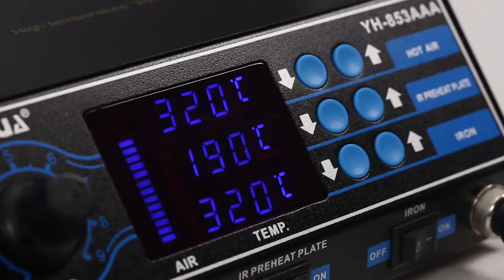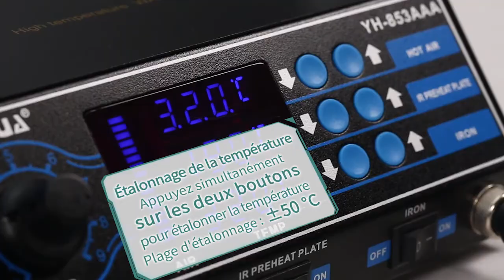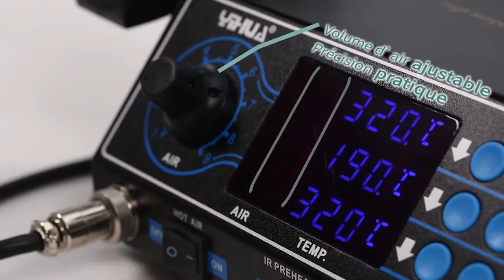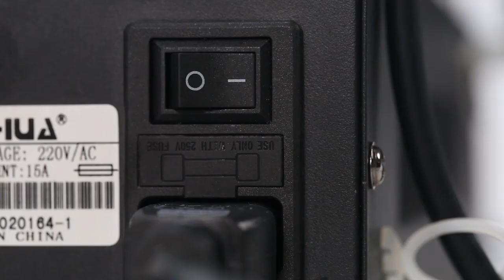YH-853AAA french France